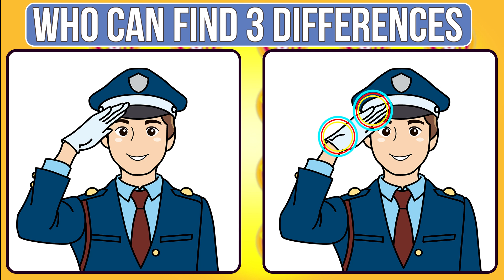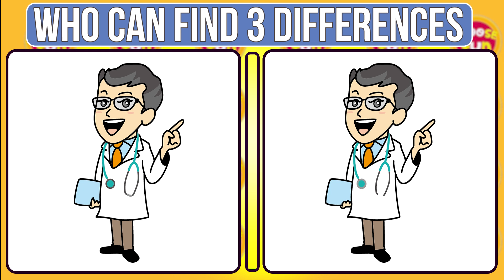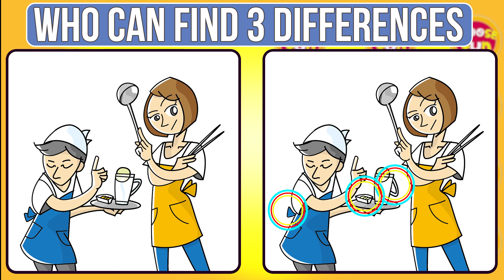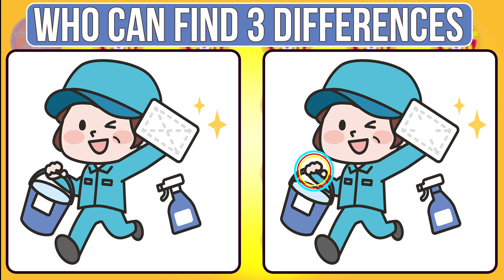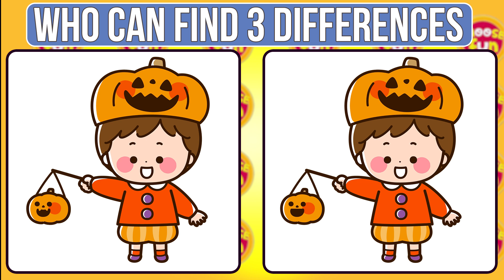Spot The Difference : Can You Find 3 Differences in 90 Seconds! [Find The Difference #2685 ]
Spot The Difference : Can You Find 3 Differences in 90 Seconds!

"Spot the difference" exercises improve memory, focus, reasoning, and observation.

It even stimulates the brain, which helps prevent dementia.

I wish you a good, healthy day and slow enjoyment of the game.

I appreciate everyone who attended.

@Choose Fun
◆Contents
00:00  Opening
00:13  Find The Differences 1
01:43  Answer 1
02:00  Find The Differences  2
03:30  Answer  2
03:45  Find The Differences  3
05:18  Answer  3
05:33  Find The Differences 4
07:04  Answer  4
07:20  Find The Differences 5
08:52  Answer  5
09:08  Subscribe